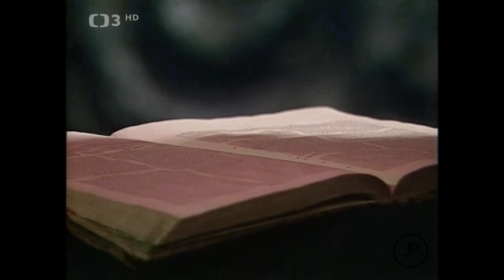Petr Rezek, Petra Černocká, Karel Zich, Věra Špinarová a další - Směs hitů ze 70. let (1985)